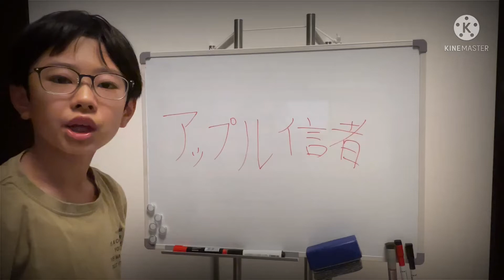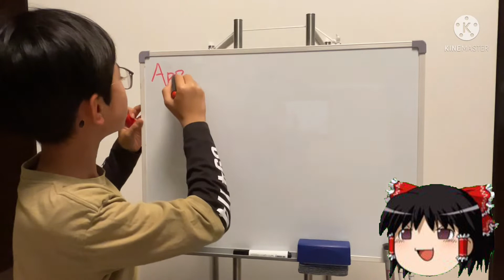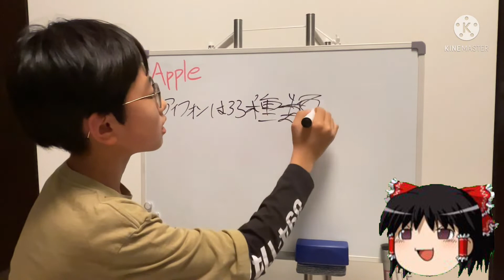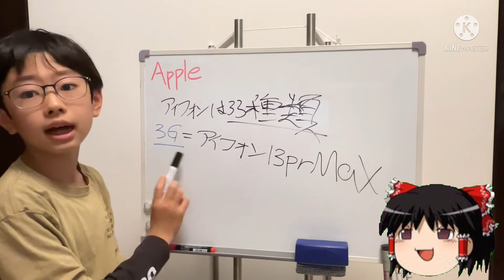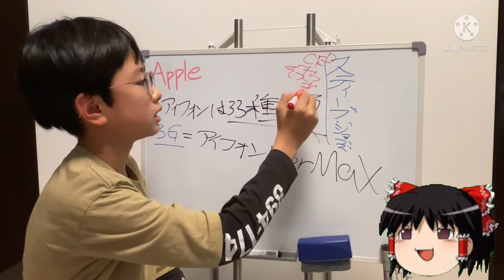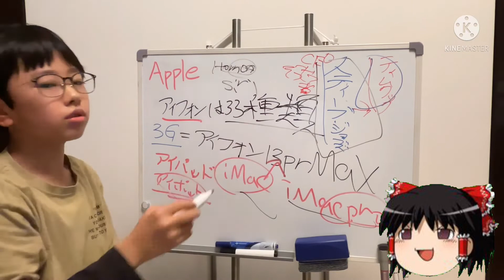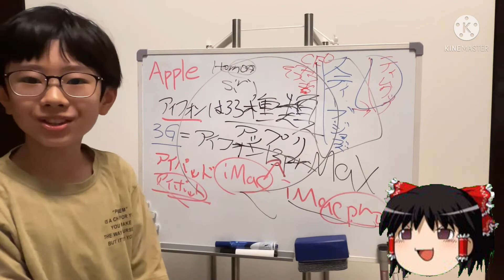Apple信者が教えるApple講座‼️Apple信者の方もそうでない方も必見‼️｜Apple course taught by Apple followers‼️This is must-see !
♦︎リッピーLINE公式アカウント
 •友達登録はこちら